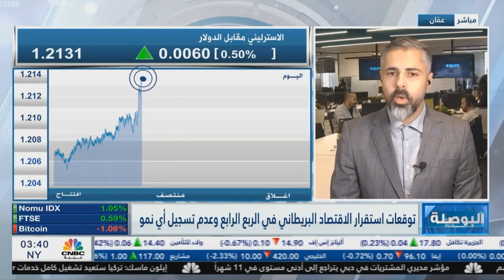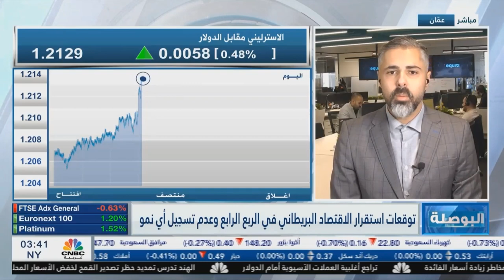تأثير البيانات الاقتصادية القادمة على الدولار الكندي والجنيه الإسترليني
تترقب الأسواق بيانات الوظائف الكندية وتشير التوقعات إلى تراجع في التغير في التوظيف بالإضافة إلى تراجع في معدل البطالة من 5.1% إلى 5.0% لذلك من الممكن أن تؤثر على قرار بنك كندا المركزي

ستصدر يوم الجمعة قراءة مؤشر أسعار المستهلكين الصيني، وتترقب الأسواق هذه البيانات وسط حالة من التفاؤل بشأن عودة ثاني أقوى اقتصاد في العالم، بعد تخفيف قيود فيروس كورونا، وتشير التوقعات إلى أن يصل التضخم في الصين إلى 2.2% بعد عطلة رأس السنة القمرية

تترقب الأسواق يوم الجمعة قراءة الناتج الإجمالي المحلي في المملكة المتحدة وكانت تشير التوقعات إلى انكماش على أساس شهري، و سنوي، بالتزامن مع عمليات التشديد النقدي، حيث رفع بنك إنجلترا المركزي أسعار الفائدة 50 نقطة أساس لتصل إلى 4.00% الأسبوع الماضي